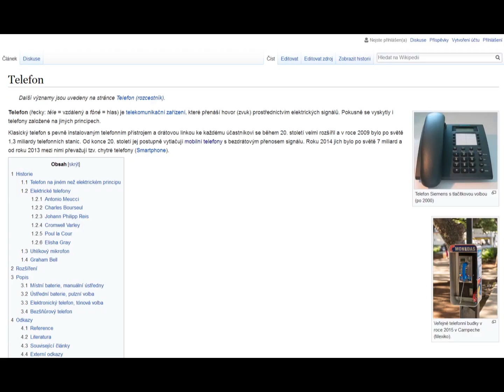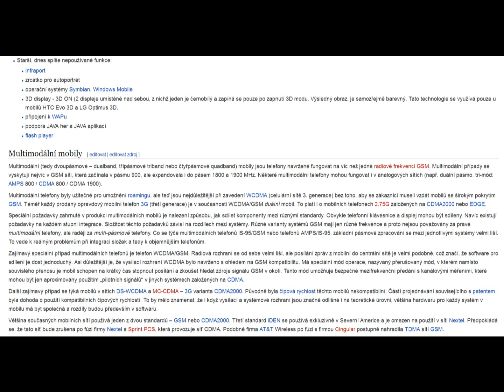KS 137 dodatky